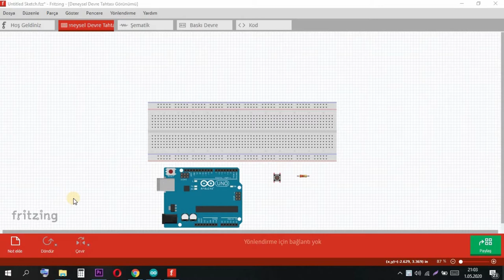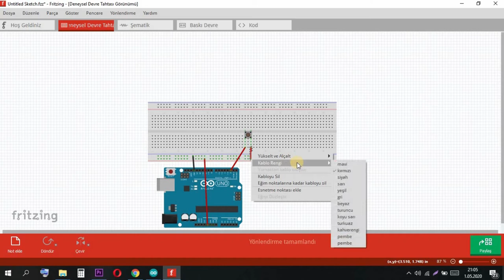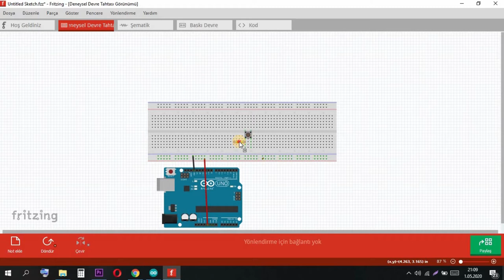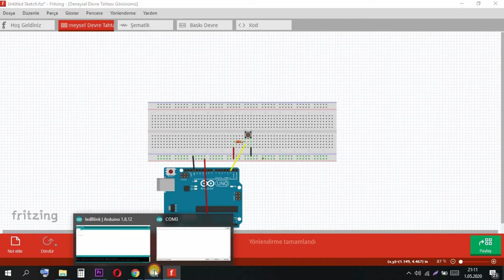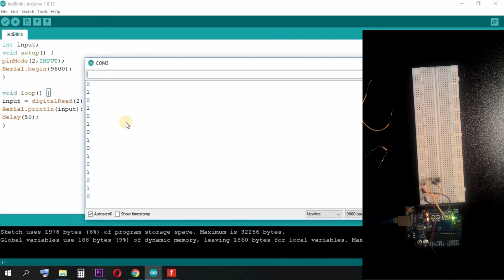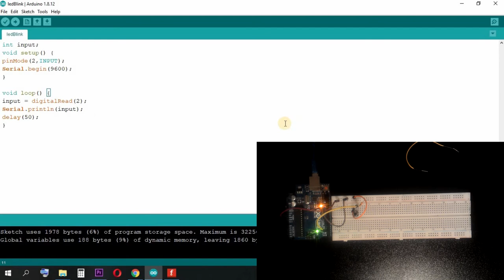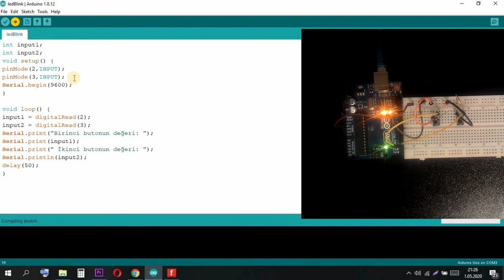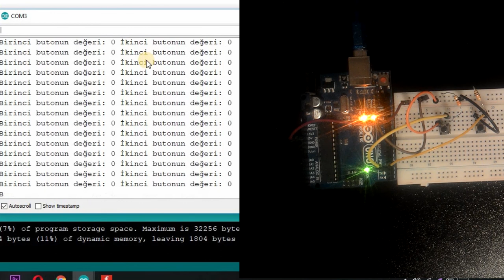Arduino Dersleri #6 Digital Input (Dijital Girişler)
Bu bölümde dijital girişeri işliyoruz..